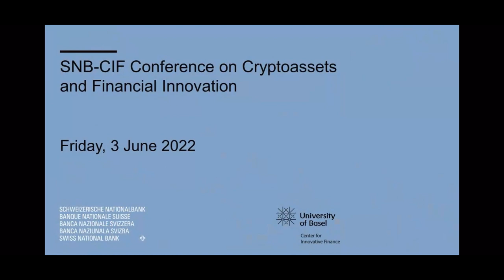SNB CIF Conference 2022 - Excerpt of Keynote Lecture by Zooko Wilcox (recording from a phone screen)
Excerpt of Keynote Lecture by Zooko Wilcox - 03 June, 2021 (recording from the phone screen).

Swiss National Bank - Conference on Cryptoassets and Financial Innovation 2022

SNB CIF Conference 2022

ECC’s CEO Zooko Wilcox was invited by the Swiss National Bank to present a keynote around Zcash. The keynote was given to an audience of economists from many of the European and US central banks.